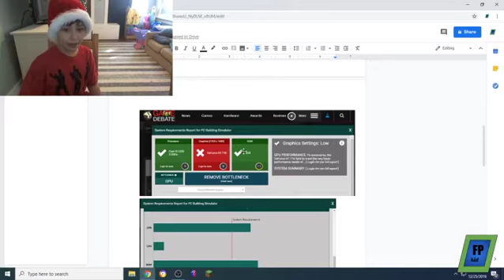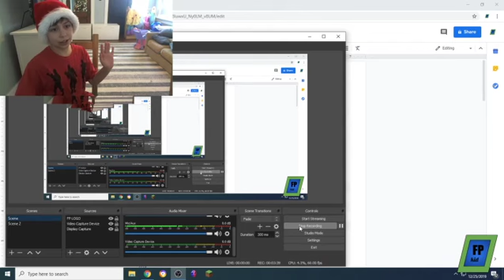Christmas PC Part Unboxing (with FP Kid)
Today for Christmas I got some new parts for my PC!!! Enjoy!